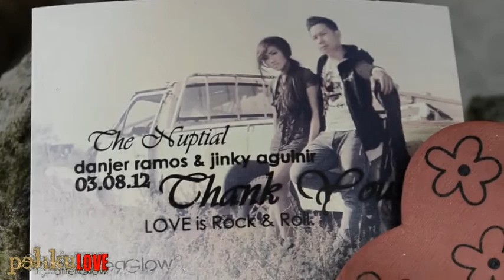pelikuLOVE- wedding rites HELWA's wedding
Model: DJ ♥ Jenx
Photo: Josh Aguinir
PP: Jasmine Aguinir
Layout: Josh Aguinir
HMUA: Jasmine Aguinir, Jong Amores
Videographer/Editor: Jeff Leigh Reburon, Franz Benedict Reburon